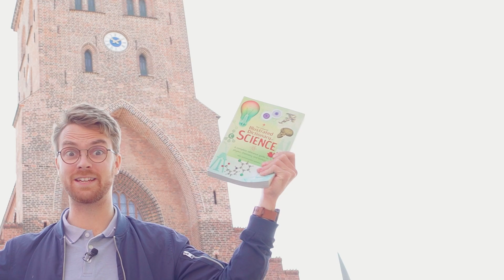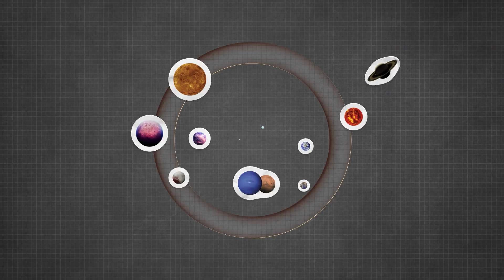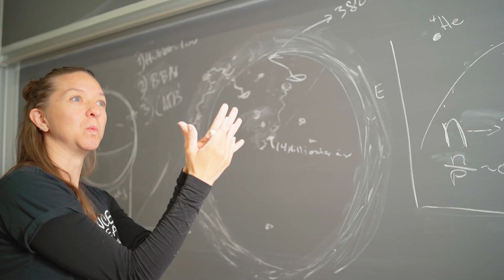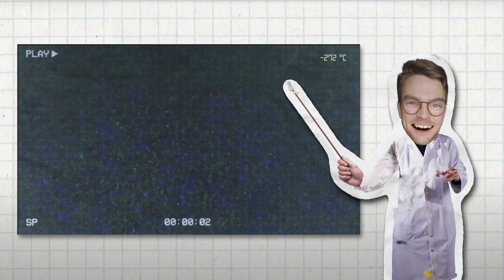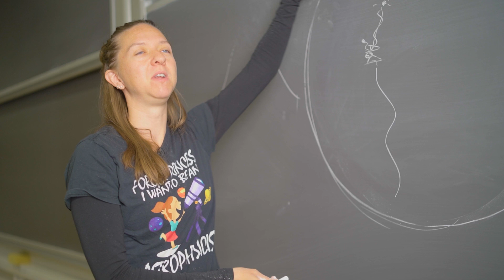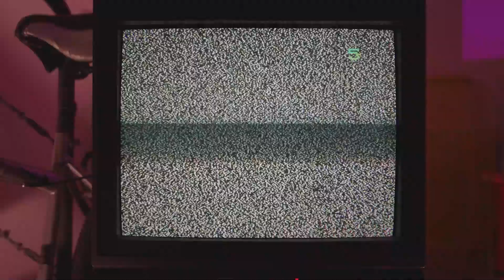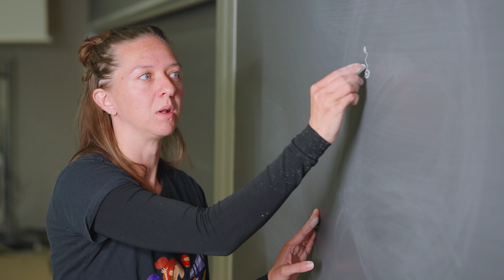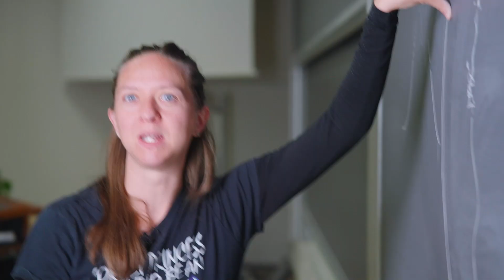Hvordan ved vi, at BIG BANG skete?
Hvordan Ved Vi, At Universet Startede Med Big Bang? 🌌

I denne video dykker vi ned i spørgsmålet om, hvordan universet blev skabt, og om Big Bang-teorien virkelig er den bedste forklaring. Vi udforsker både religiøse og videnskabelige synspunkter på universets oprindelse, og vi stiller spørgsmålet: Hvem har ret – religion eller videnskab?

Vi præsenterer tre videnskabelige beviser, der underbygger Big Bang-teorien og forklarer, hvordan vi ved, at universet er langt ældre end 6000 år. Vi kigger på universets udvidelse, hvordan galakser bevæger sig væk fra os som prikker på en oppustet ballon, og hvad det betyder for vores forståelse af kosmos.

🔭 Hubble's opdagelse: Vi udforsker opdagelsen af universets udvidelse i 1920'erne ved hjælp af teleskoper, hvor astronomer bemærkede, at fjerne galakser bevægede sig væk fra os – og at jo længere væk de var, jo hurtigere bevægede de sig.

💡 Den kosmiske baggrundsstråling: Dernæst diskuterer vi den kosmiske baggrundsstråling – det svage ekko af Big Bang – som er et af de mest overbevisende beviser for teorien. Dette er lys, der blev udsendt kort efter Big Bang, og det kan stadig observeres overalt i universet i dag.

Indhold:
00:00 Biblen, koranen og videnskaben.
00:31 Bevis 1: Universet udvider sig.
02:24 Bevis 2: Dannelsen af atomer
03:05 Hvad teorien siger om universets første 20 minutter.
03:52 Teorien forudsagde virkeligheden
04:41 Bevis 3: Vi kan høre resterne fra Big Bang.
05:58 Kan man se tilbage i tiden?
07:06 Hvor sikre er vi på Big Bang-teorien?

Manus: Martin (Fysiker) William Thorning-Schmidt
Klip: @Willads Binge
Grafik: Asger Kjærholm
Jeg vil gerne forstå verden bedre - og forklare den til dig. Derfor laver jeg videoer, der gør os begge en lille smule klogere.

Tidligere har jeg lavet videoer for DR på P3 Essensen, P3x Viden og DR Nyheder. Jeg har samlet alle mine tidligere videoer som playlister på denne YouTube-kanal!